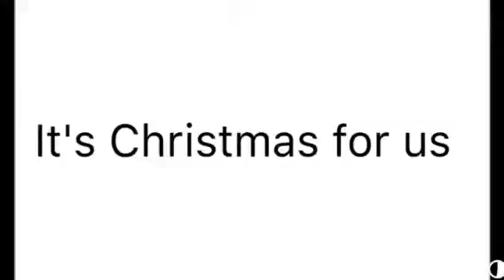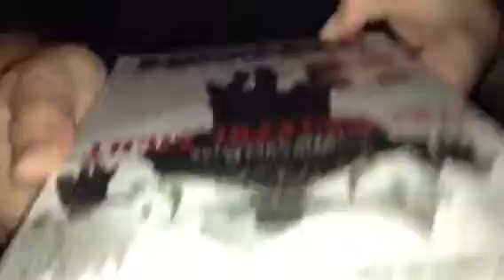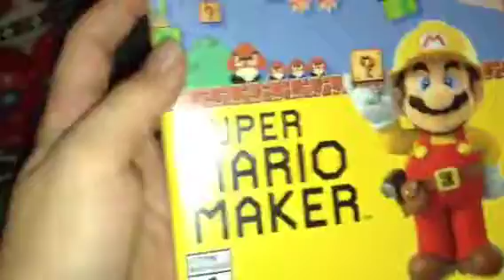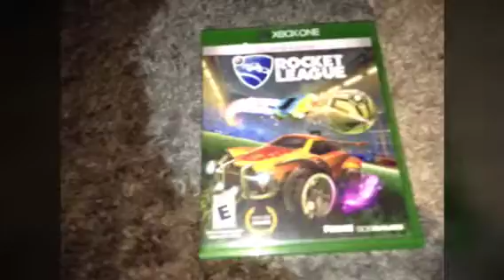It's Christmas 1